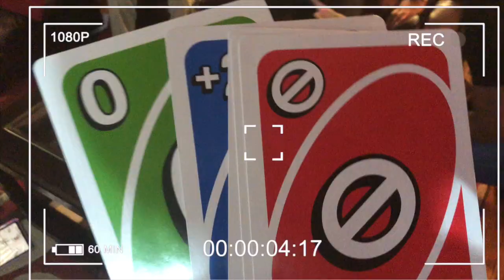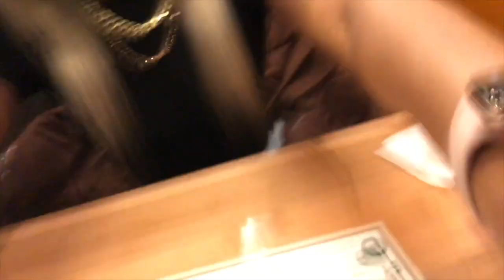GALENTINES BRUNCH VLOG| GOING TO BROWNSTONE PANCAKE FACTORY + MEET MY COUSINS| SIMPLY EMMA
In today's video I went to brunch for galentines day at Brownstone Pancake Factory! Plus you get to meet a few of my cousins!  This was a cute and short vlog..so do y'all like longer videos or do you prefer vlogs that are short and sweet? LMK in the comments below⬇️!

P R O D U C T S   U S E D:

0:00 On the way
1:11 Ordering/Vibing
3:00 Food/Drinks
3:44 UNO
4:20 Outro

Intro: created by me!

Phil 4:13